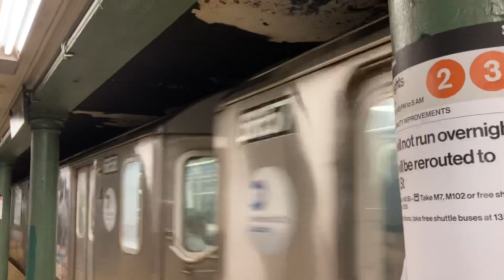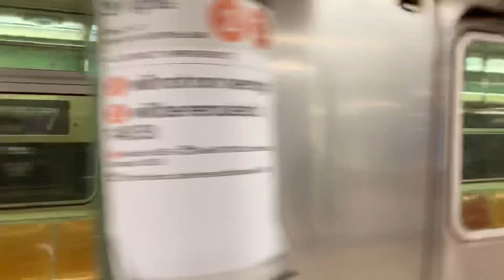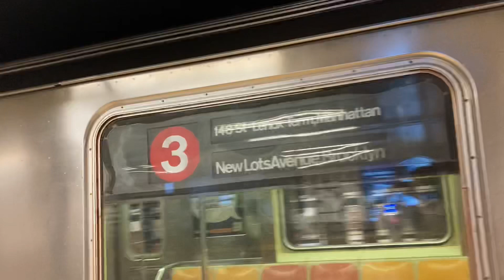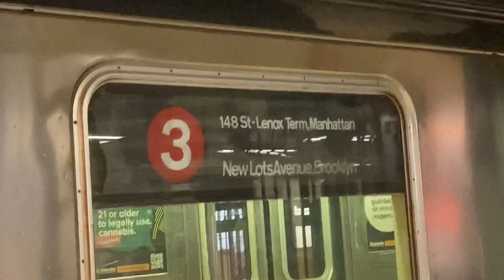MTA train action on the (2) & (3) @ 135 Street (R62’s & R142’s)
Sadly I did not get catch the R62 (2).